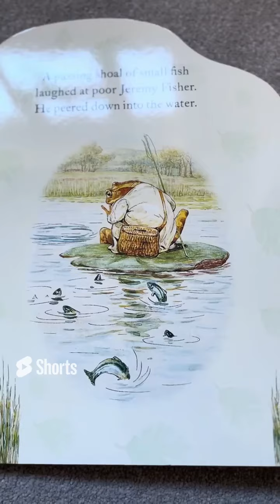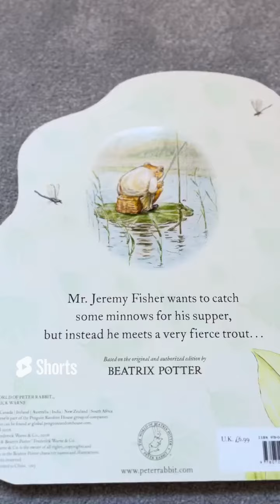The Tale of Mr. Jeremy Fisher 🐱 🦆 🐰 🐸 Beatrix Potter Series, Children Books...